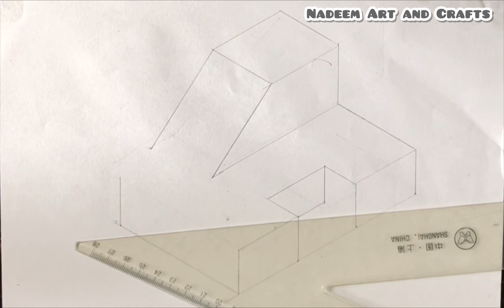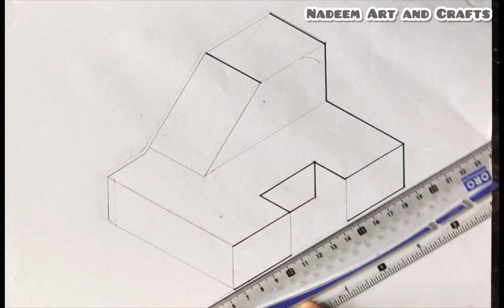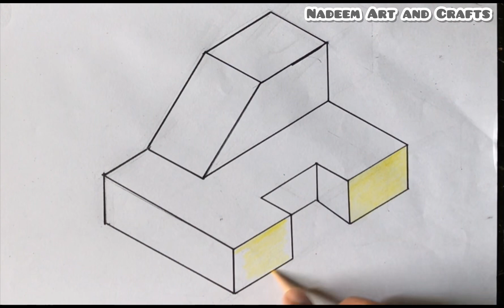Technical Drawing with the Help of Scale | Art and Crafts | Amer Nadeem